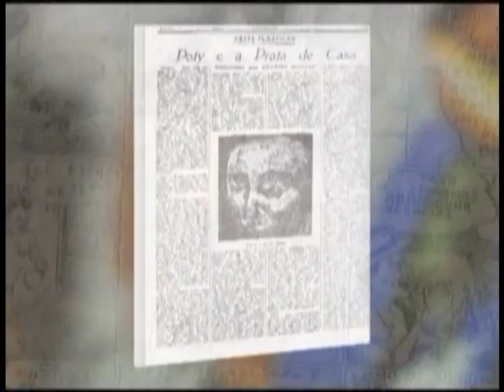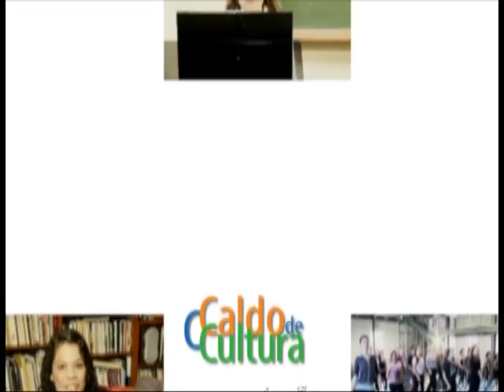CALDO DE CULTURA - NARA LEÃO (04/04/16)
Nesta semana, o Caldo de Cultura vai mostrar a trajetória de Nara Leão! Também vamos falar da Exposição Modos e Modas e do documentário sobre Poty Lazzarotto. Acompanhe!

Participação: Professora Ana Paula Peters, cantora Ana Cascardo, representante do Setor de Ação Educativa João Coronel, diretora do documentário Karla Nascimento.